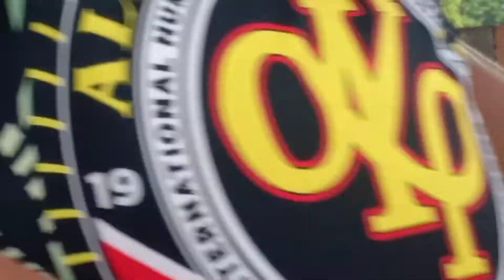HAPPY 49th ANNIVERSARY AKRHO (AKP) PROVINCE OF NEGROS ORIENTAL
Happy 49th Anniversary AkRho (AKP) Province og Negros Oriental